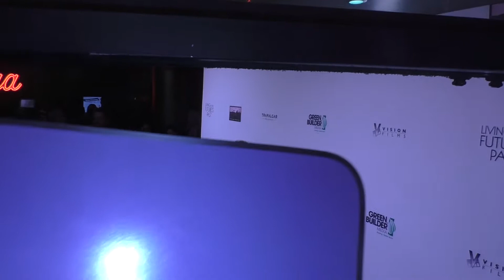Jeff Bridges and Susan Kucera arrive at the premiere of Living In The Future's Past at Ahrya Fine Ar